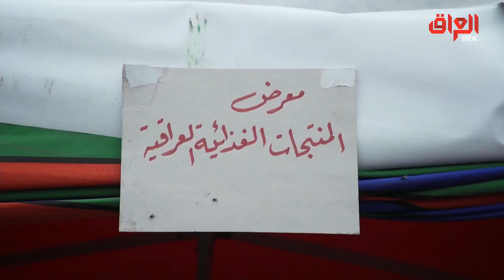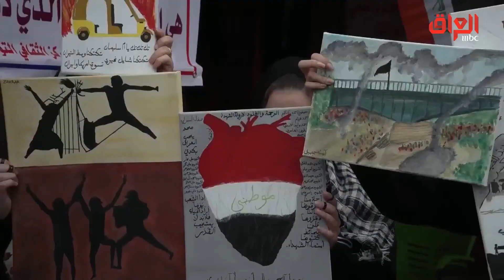صنع في العراق مبادرات نسائية عراقية وسط المتظاهرين في تقرير خاص